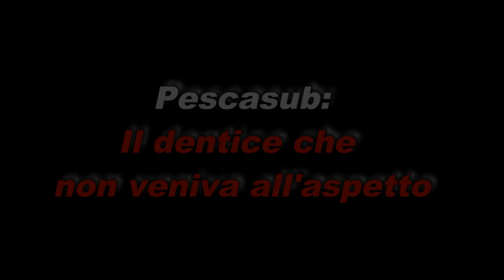Pescasub Il dentice che non veniva all'aspetto